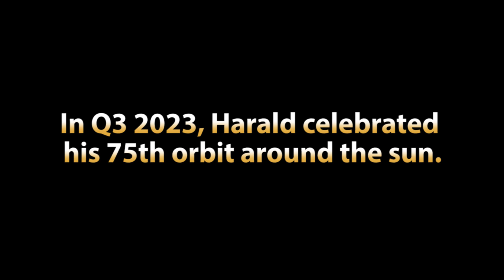Amphibious Harald v75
One way to celebrate 75 years.

Thanks to Randi Chapman for the videographer wrangling.

NOTE: shot in one take
FILE:  AmphibiousHarald75 v2
UW Rucking